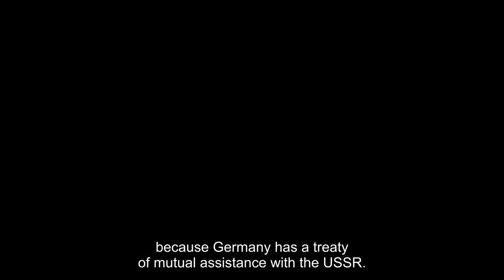Occupation of Latvia in 1940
Excerpts from the movie "Baiga Vasara"(2000).
Scene 1: Depictions of the emergency meeting held by the Ulmanis government.
Scene 2: Depictions of the morning after the NKVD attacked a Latvian border guard house.
Scene 3: Depictions of Kārlis Ulmanis being informed of the ultimatum submitted by the Soviet Union.
Scene 4: Depiction of Kārlis Ulmanis signing an emergency mandate, while a radio is heard in the background, which mentions that Germany has refused to support Latvia in case the USSR invades.
Scene 5: Depictions of sensitive documents being destroyed, and Soviet tanks entering Latvia.
Scene 6: Final speech of Kārlis Ulmanis.